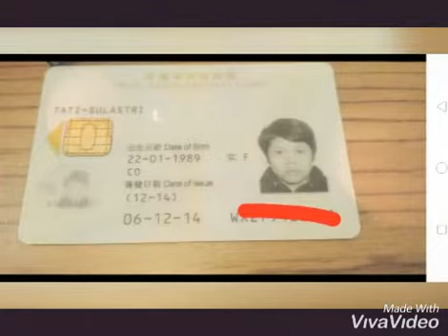Returning The owner of wallet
Return to the real owner tati sulastri..